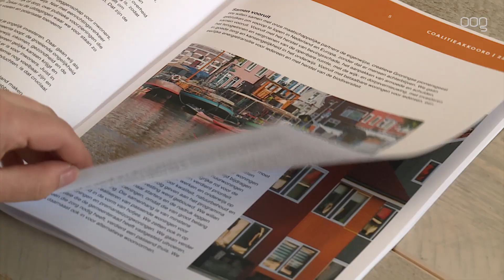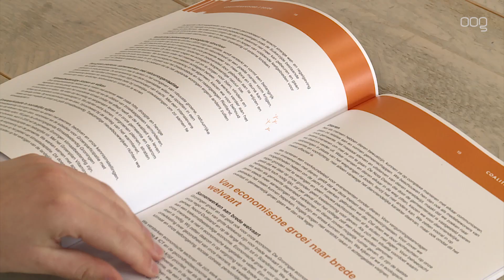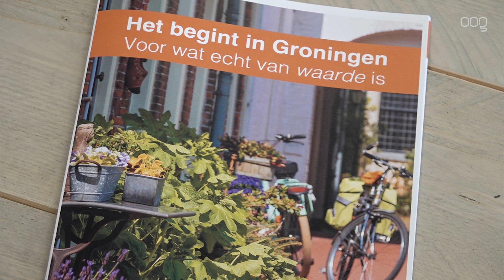Jacobs(VVD): 'Een Grutto heeft ook een rechtervleugel nodig'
De grootste oppositiepartijen in de gemeenteraad van Groningen kijken, niet geheel verrassend, met behoorlijk wat twijfels naar het coalitieakkoord dat maandag gepresenteerd werd.

Het akkoord heeft als titel: "Het begint in Groningen, voor wat echt van waarde is.' Het akkoord zet zich sterk af tegen het Haagse regeringsbeleid. Met GroenLinks, de PvdA, de Partij voor de Dieren, de SP en de ChristenUnie lijkt het één van de meest linkse coalities in heel het land, dat betekent: de nodige vraagtekens bij de oppositie. Vooral als het gaat om hoe al de plannen gefinancierd moeten worden

In het akkoord staat ook dat economische groei vooral duurzaam moet zijn, en dat marktwerking moet worden verminderd. Niet een boodschap waar ze bij de VVD om staan te springen. De partijen willen constructief oppositie voeren, en hopen dat ze serieus worden genomen